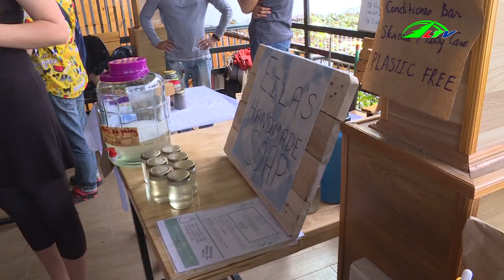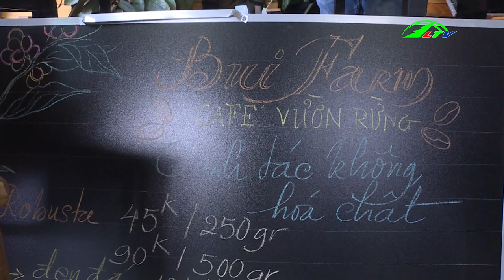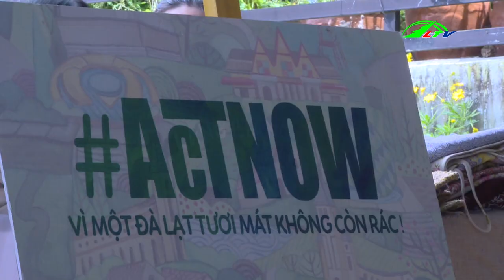Phiên Chợ Hữu Cơ Tại Đà Lạt | Chuyện Nhà Nông | Lâm Đồng TV